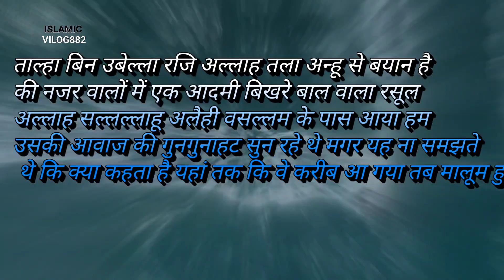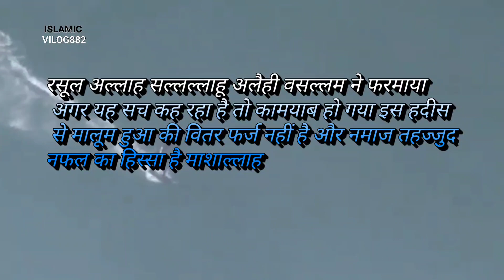रोजाना हदीस || rojanah hadees|| Hadis गौर से सुनो || must watch @